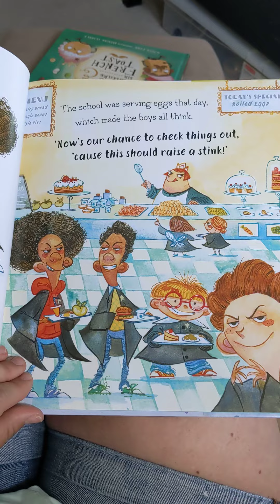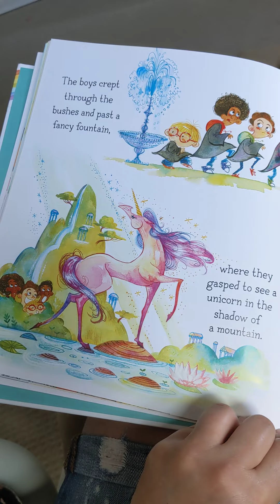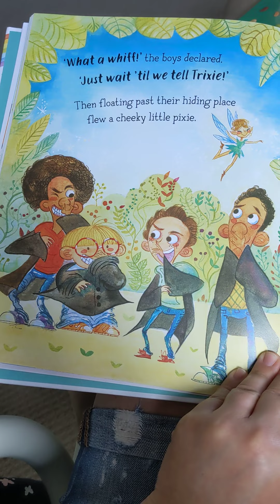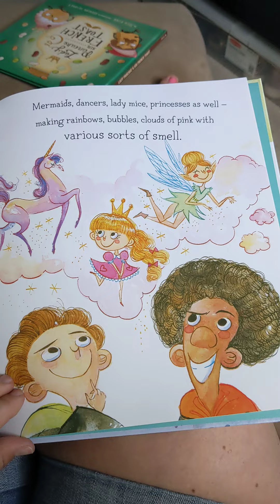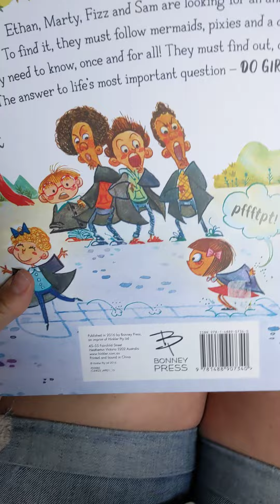Storytime with the Poorter's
Girls Don't Fart
Story by: Lisa Regan
Illustrated by: Agnes Ernoult